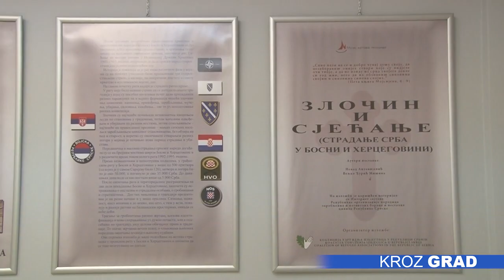Obeležena 23. godišnjica „Oluje”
Savez srpskih udruženja Severnobačkog okruga obeležio je 23. godišnjicu stradanja Srba u akciji „Oluja”. Organizatori kažu da su izložbama na Otvorenom univezitetu i u Vestibilu Gradske kuće kao i projekcijom dokumentarnog filma želeli da sačuvaju sećanje na sve stradale i prognane sunarodnike. Program je počeo izložbom „Oluja” koalicije udruženja izbeglica u Republici Srbiji. Posetioci su u galeriji Otvorenog univerziteta mogli da vide fotografije velikog formata na kojima su sačuvane neke od najpotresnijih scena u novijoj srpskoj istoriji. Izložbu je otvorio Dr Milan Gulić, viši naučni saradnik Instituta za savremenu istoriju. U Vestibilu gradske kuće otovorena je izložba pod nazivom „Tamo gde pravednici počivaju” mladog banjalučkog fotografa Nikole Zajca nakon čega je u velikoj većnici prikazan dokumentarni film „Krst nad Jamom”. Izložbu je otvorio Dušan Bastašić, predsednik udruženja „Jadovno 1941” iz Banjaluke. U vojnoj operaciji „Oluja” koja je započela 4. Avgusta 1995. godine u kojoj je proterano oko 250000 Srba, oko 2000 je ubijeno i isto toliko se još uvek vodi kao nestalo.